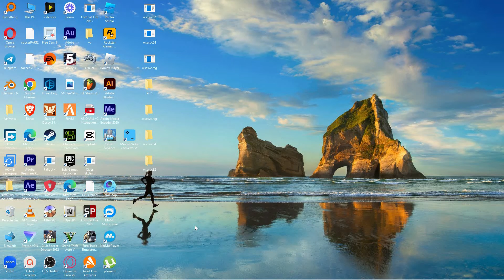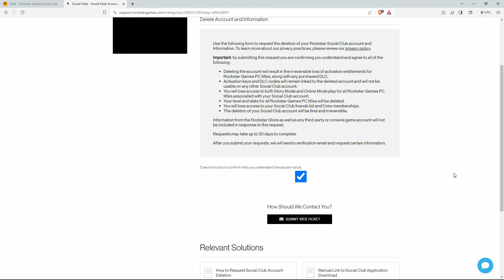How to Delete Rockstar Social Club Account (2025) - Easy Fix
How to Delete Rockstar Social Club Account

Struggling to delete your Rockstar Social Club account? In this video, I’ll show you how to delete Rockstar Social Club account quickly and permanently.

Often caused by privacy concerns or duplicate profiles, removing Rockstar Social Club account affects GTA Online, Red Dead Redemption, and other Rockstar games players. This delete Rockstar Social Club account tutorial covers how to remove Rockstar Social Club account, close Rockstar Social Club account, and permanently erase your profile.

➤ how to delete Rockstar Social Club account on desktop 2025
➤ remove Rockstar Social Club account via Rockstar Games Launcher
➤ close Rockstar Social Club account on PC step by step
➤ delete Rockstar Social Club profile using web browser
➤ remove Rockstar Social Club account permanently on Windows
➤ how to cancel Rockstar Social Club account on Mac desktop
➤ delete Rockstar Social Club account GTA Online profile removal
➤ steps to erase Rockstar Social Club account on web

Applies to: Rockstar Social Club website on desktop and Rockstar Games Launcher on PC.